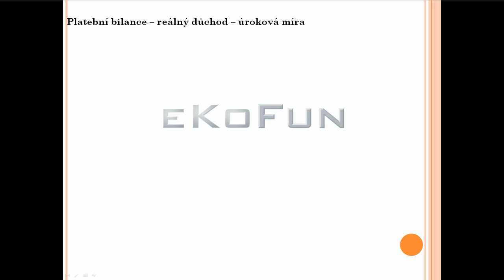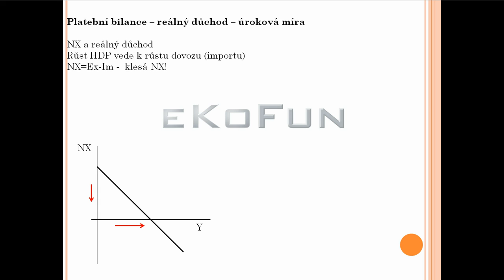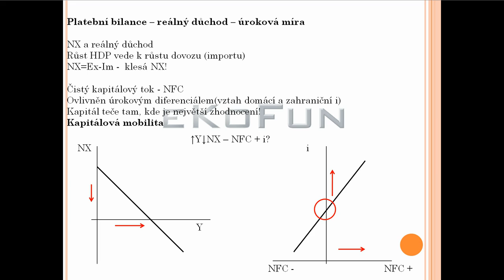odvození BP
dále mikroekonomie, matematika, statistika